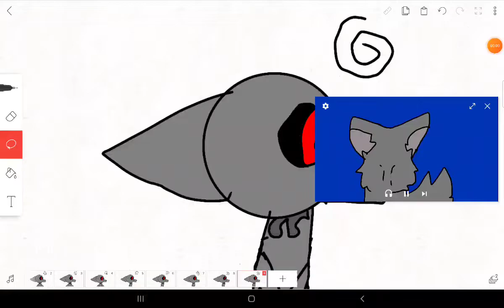Five Nights at Freddy's security breach (endo ) closed eyes meme